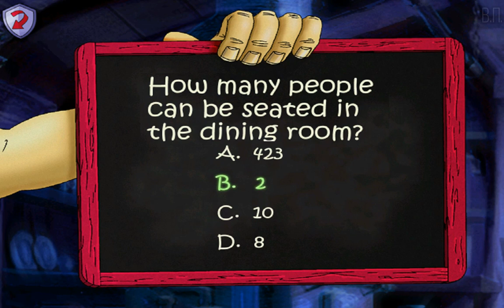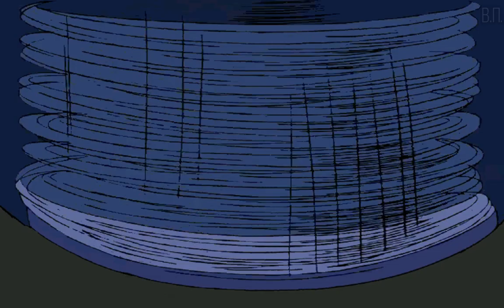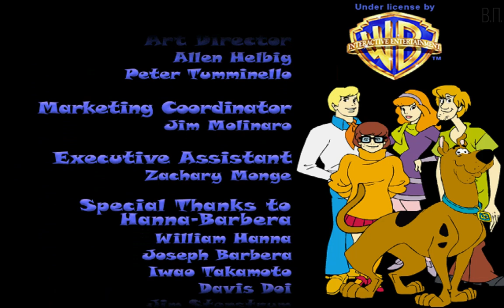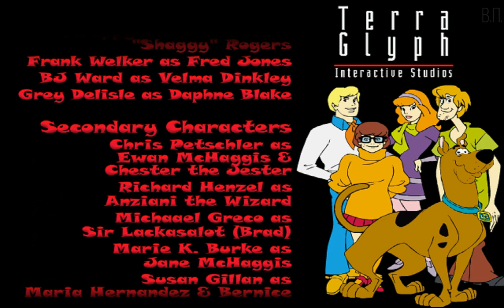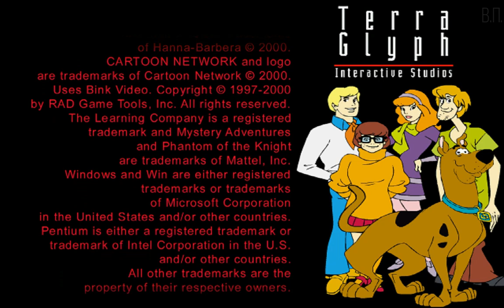Scooby-Doo! Phantom of the Knight (PC, Windows) [2000]. Longplay. English version. No comments.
Скуби-Ду! Призрак рыцаря. (ПК, Окна) [2000] Английская версия. Прохождение без комментариев.